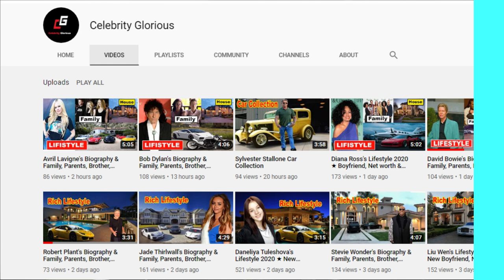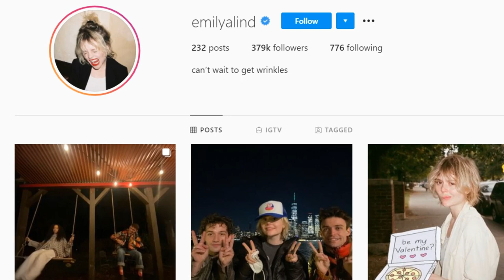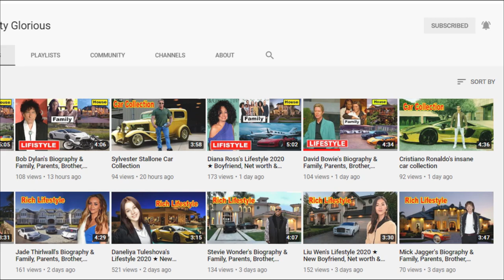Emily Alyn Lind - Lifestyle 2021 ★ New Boyfriend, House, Net worth & Biography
Emily Alyn Lind is an American actress. She began her career as a child actress, when she was known for her recurring role as young Amanda Clarke on the ABC series Revenge, and for her role as Ariel on the CBS medical drama Code Black. Lind has also starred in the Netflix original films The Babysitter and The Babysitter: Killer Queen as Melanie, and in the theatrical film Doctor Sleep as Snakebite Andi.

Lind is the daughter of producer John Lind and actress Barbara Alyn Woods. She has an older sister, Natalie Alyn Lind, and a younger sister, Alyvia Alyn Lind, who are also actresses.

Lind made her film debut as a child actress in 2008 in The Secret Life of Bees. Since then she has appeared in such films as Dear Dumb Diary, Enter the Void, J. Edgar, The Haunting in Connecticut 2: Ghosts of Georgia, and Movie 43. She has played Emma Lavery in the soap opera All My Children.

Lind has had recurring roles in the ABC television series Revenge as young Amanda Clarke, as well as in the ABC television series Eastwick as Emily Gardener. She has also appeared in such series as Days of Our Lives, Medium, Flashpoint, Criminal Minds, Suburgatory, and Hawaii Five-0. In 2017, Lind was promoted to a starring role on the CBS medical drama Code Black for the series' third season, after appearing as the character of Ariel during the show's first two seasons.

Lind starred as Melanie in the comedy horror film, The Babysitter, which was released on Netflix in 2017. She reprised her role in the sequel, The Babysitter: Killer Queen. In 2018, Lind was cast as Snakebite Andi in the 2019 film Doctor Sleep, based on the Stephen King novel and sequel to The Shining.

In March 2020, it was announced that Lind is set to star in the upcoming HBO Max teen drama Gossip Girl.

♡Celebrity Glorious♡